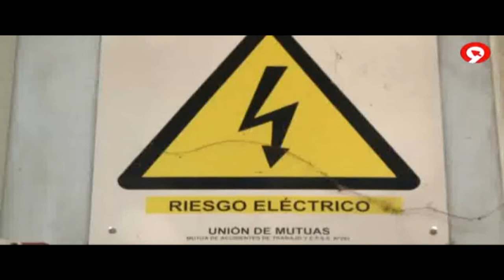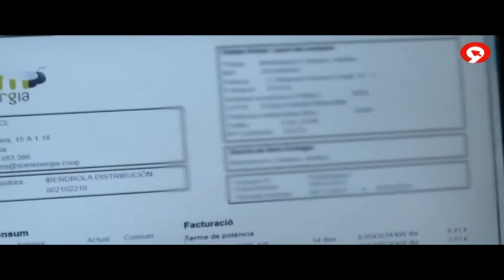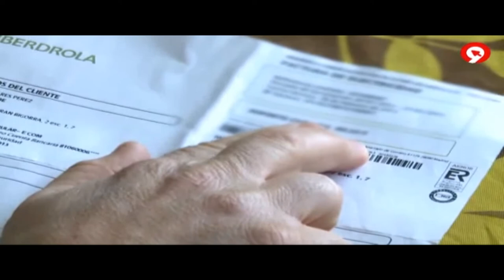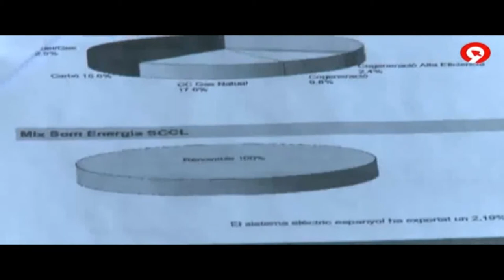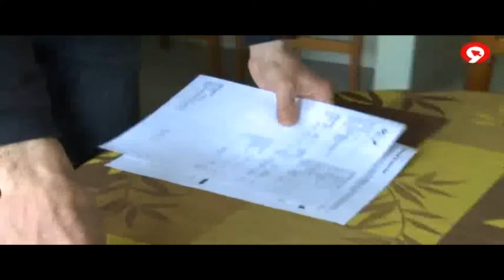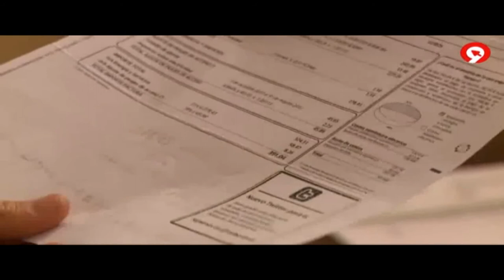[Canal9] (Societat Anònima) Som Energia - planta fotovoltaica Picanya (subt)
En el programa "Societat Anònima" del Canal9 entrevisten a membres de Som Energia, i visiten la planta solar fotovoltaica propietat de Som Energia situada a Picanya. Se'ns explica com fent un us racional i eficient de l'energia poder gastar-ne molt poca, i en conseqüència reduir la factura elèctrica.